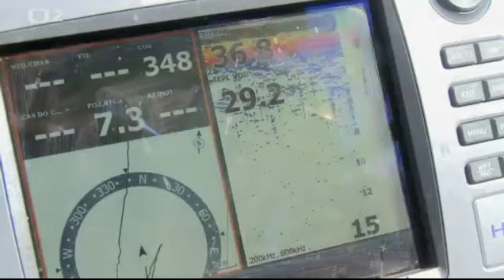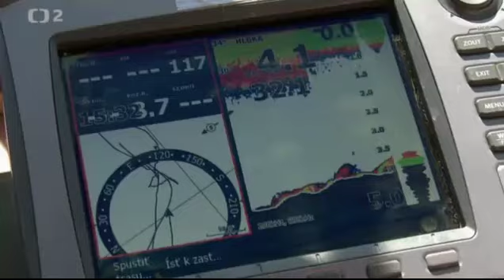Za obřími rybami s Jakubem Vágnerem - Okoun nilský (2.část)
Jakub Vágner je dobrodruh, cestovatel a rybář. Na této výpravě se snaží chytit Okouna nilského. Podaří se mu to ? Sledujte tuto i první část tohoto dílu pořadu Za obřími rybami s Jakubem Vágnerem.